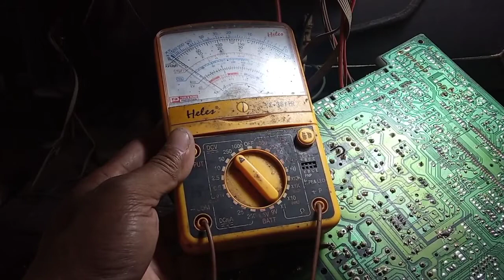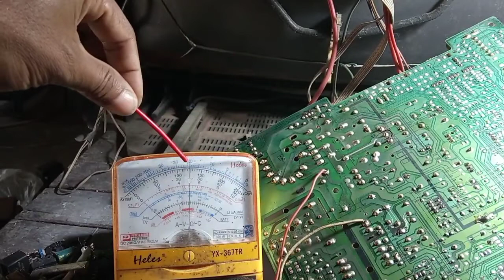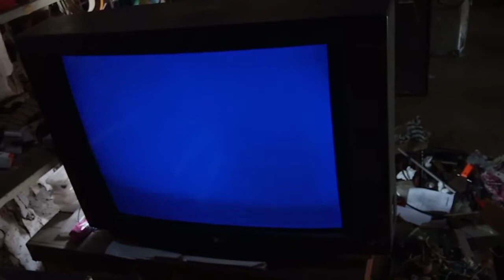TV Cina Slim 29 inch mati total sebab tegangan Vertical Drop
Kali ini ada tv cina slim 29 inch mati total sebab tegangan vertical drop. Setelah di teliti ternyata ada elco yang kembung di bagian filter tegangan supply IC vertical. Karena ini yang membikin tv cina slim 29 inch mati total. Tv ini sebenarnya tidak murni tv cina di sebabkan tabung slim dan Casingnya adalah milik LG sedangkan Main Boardnya product cina , tapi Aku putuskan statusnya tv cina sebab otak kerjanya Main Board cina. Oke Lur biar lebih jelas simak saja tv cina slim 29 inch mati total sebab tegangan vertical drop.